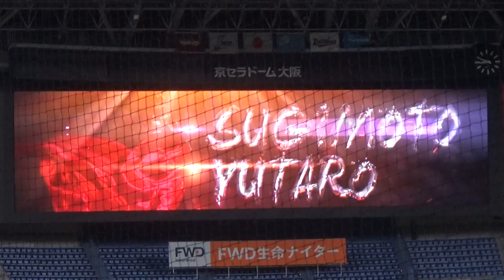【我がスイングに一片の悔いなし】オリックス 杉本裕太郎選手 2022年verチャンス時登場ＰＶ【♪ TOUGH BOY / TOM★CAT】